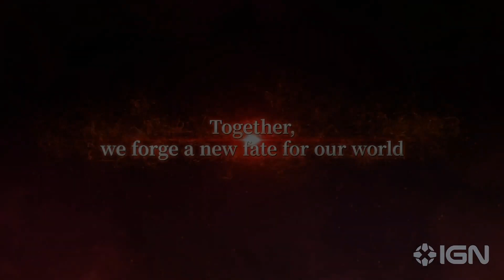Eiyuden Chronicle: Hundred Heroes – Official Launch Trailer